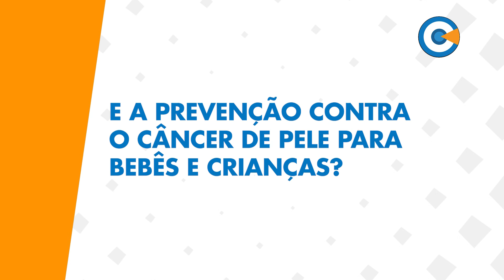E a prevenção contra o câncer de pele para bebês e crianças?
VC Entrevista - Dezembro Laranja - Dermatologista Dra. Juliana Emi